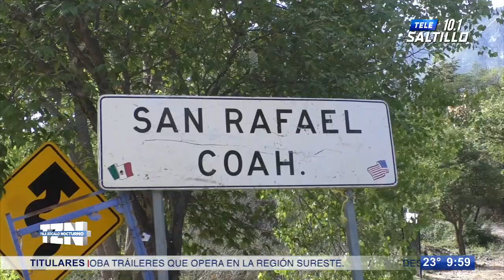Deslave afecta a pobladores que caminan kilómetros hacia su trabajo